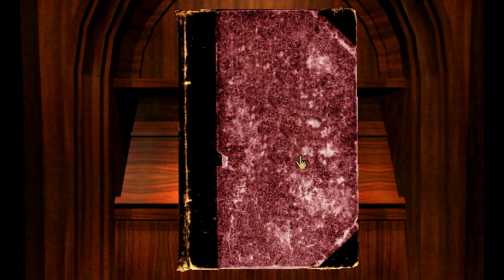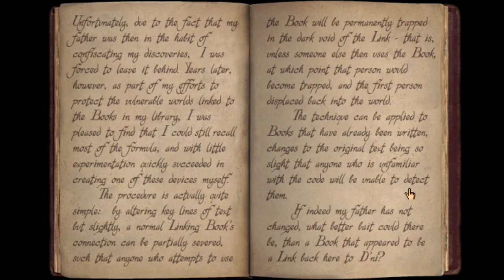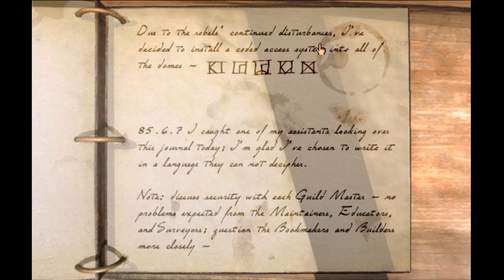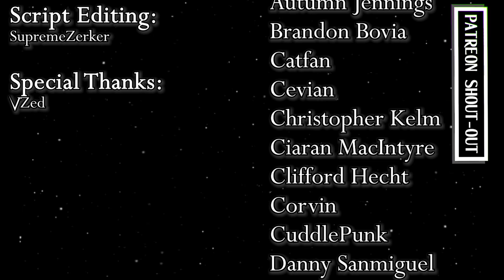A Riven: Sequel to Myst Eulogy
A video essay diving into what it means to see something you'vd loved for so long finally come to an end. A eulogy to Riven.

Riven: The Sequel To Myst has dominated my thoughts for the last five years. I recently finished it, and felt the need to share this very specific feeling it gave me. Riven is timeless.